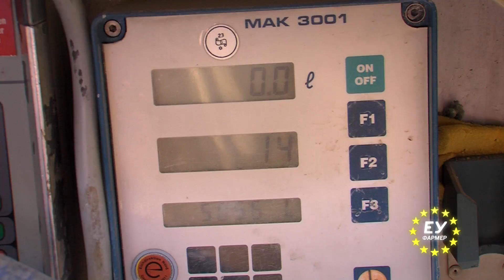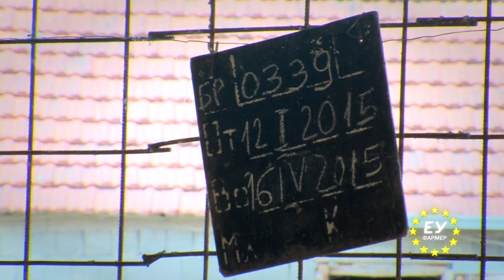EU Farmer - faza 2 - epizoda 10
EU Farmer: Dokumentaren serijal za modernizacija vo zemjodelstvoto, faza 2

Epizoda br. 10 - faza 2 "Семејни фармерски приказни"